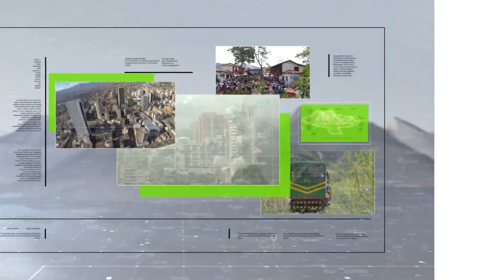Joe Biden se posesionó como presidente de EE.UU. - Teleantioquia Noticias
Joe Biden se posesionó como el presidente número 46 de los Estados Unidos este miércoles 20 de enero. El actual mandatario es el presidente con mayor edad que asume el cargo, con 78 años.